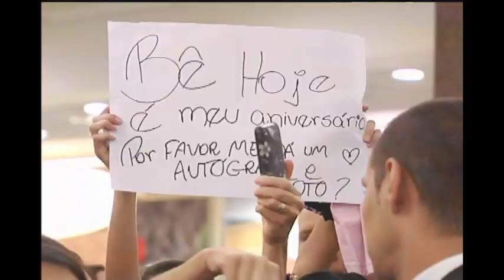Bernard participa de evento em shopping e fãs vão à loucura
Agitação e muita tietagem marcaram a presença de Bernard no Itaú Power Shopping, em Contagem. O baixinho atacante da seleção brasileira, numa parceria com a Rádio Itatiaia, agitou o shopping e bateu bola com a galera e com Bola na Área.